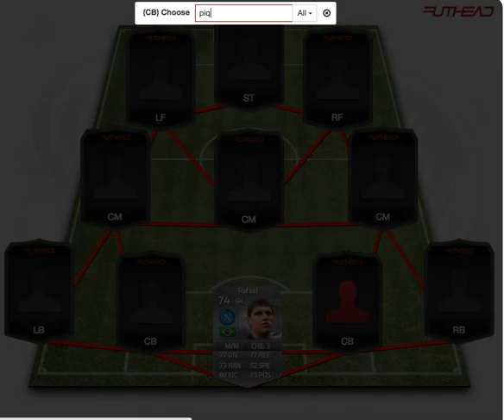Ibrahimovic in Every Formation | 4-3-2-1 | FIFA 15 Squad Builder